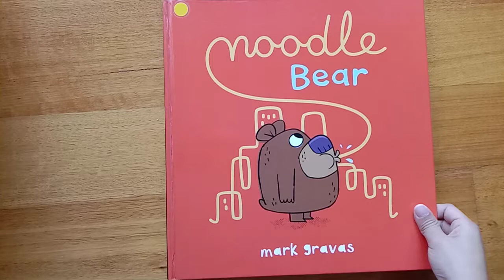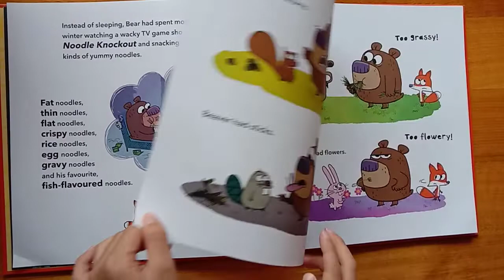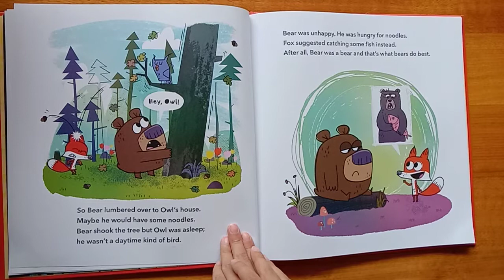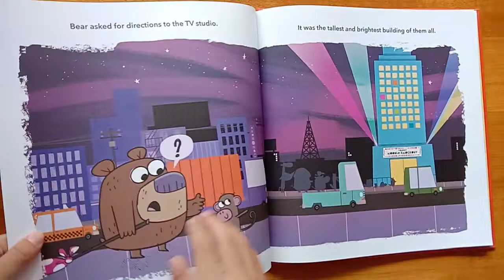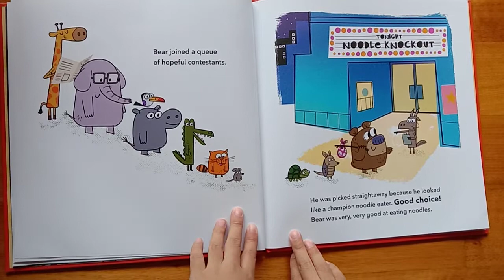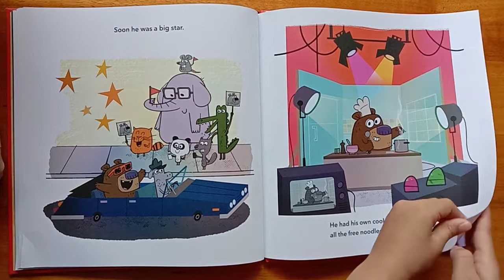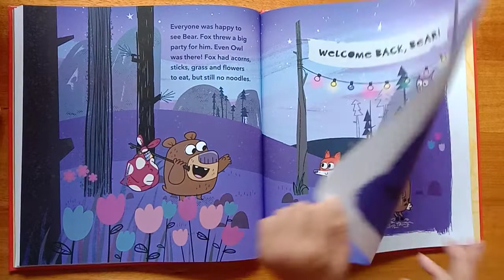noodle Bear by Mark Gravas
Written by Mark Gravas